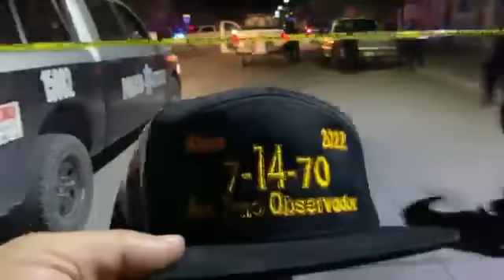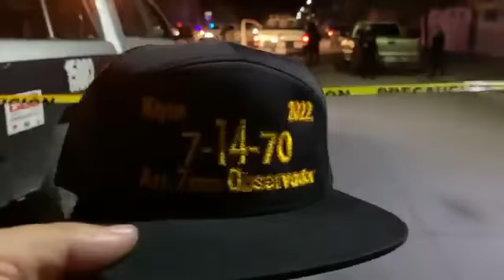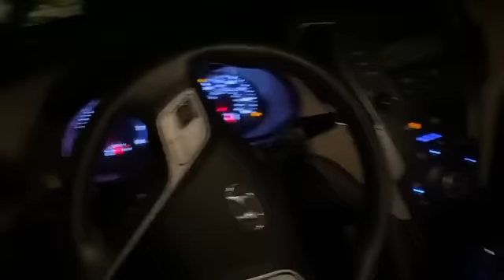Fuerte enfrentamiento en mi querido Caborca…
Pero fuerte enfrentamiento en mi querido Caborca…
En la Heroica Caborca Sonora a 14 de Julio del 2022.- Siendo aproximadamente las 21 horas para la Colonia Ortiz, resurgen las detonaciones de armas de fuego.
Donde tras una balacera una persona herida es dejada en inmediaciones del hotel el Camino.
Minutos después por el callejón Tubutama y calle 15, detrás de las instalaciones de UNISON, se vive enfrentamiento, de civiles contra elementos de seguridad.
Se presume en el momento se logró neutralizar a los agresores, uno quedó a bordo de un vehículo siendo una camioneta negra, y otro abajo de la misma.
Minutos después nos reportan que por la calle 15 final por la mezquitecalera, es abandonado un vehículo siendo una camioneta Hyundai Santa Fe color guinda, con placas de circulación para California, con varios impactos de bala y chocado.
Al momento se desconoce mayor información, extreme precaucione, elementos de todos los niveles de seguridad en el lugar.